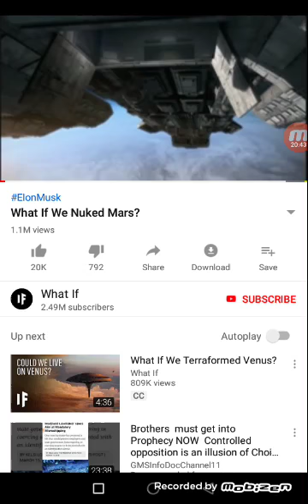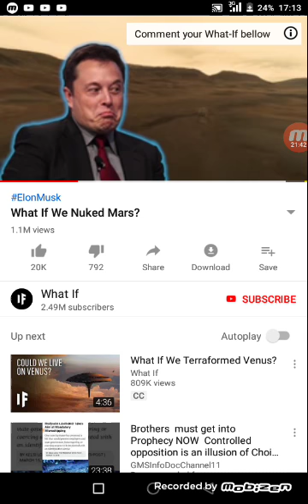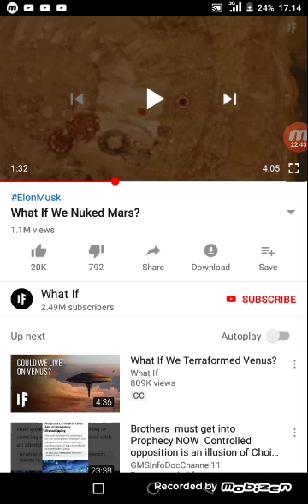The red man have a question.. (What if we nuke the Mars?)